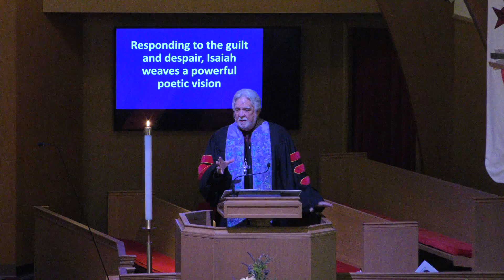Countryside Christian Church DOC, Mission KS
04/03/2022 11 am Service
Rev. Roger Beason, Senior Minister
Rev. Gabe Combs, Minister of Music
Lavella Kilpatrick, Pianist
Bill Brooks, Organist
Bob Brandom, Video Technician
Rev. Barbara Jones, Assistant Tech